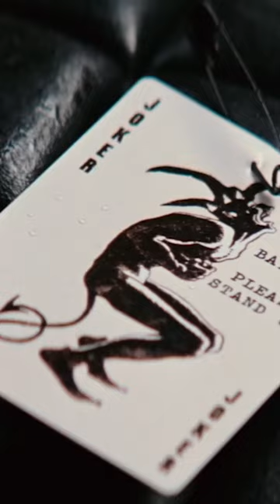Agent of chaos.